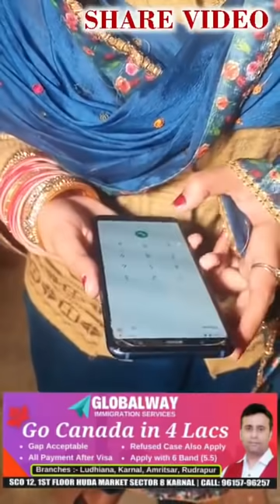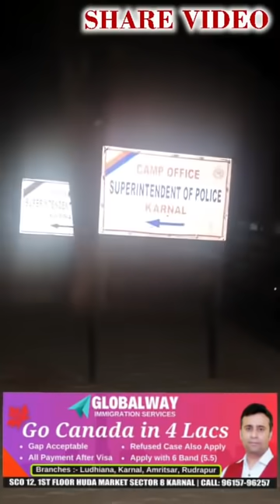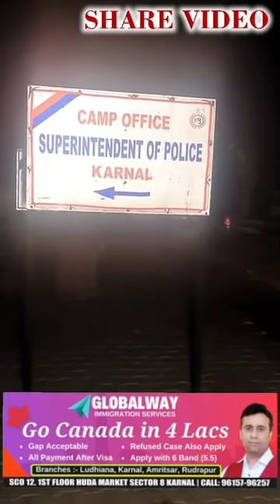1 लाख रुपये के इनामी बदमाश को CIA पुलिस ने किया गिरफ्तार पत्नी पहुँची SP के घर पति को बताया बेकसूर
Live - देखें - 1 लाख रुपये के इनामी बदमाश को CIA पुलिस ने किया गिरफ्तार , आरोपी की नव विवाहिता पत्नी पहुँची SP के घर रो रोकर अपने पति को बताया बेकसूर ,देखें Live - Share Video